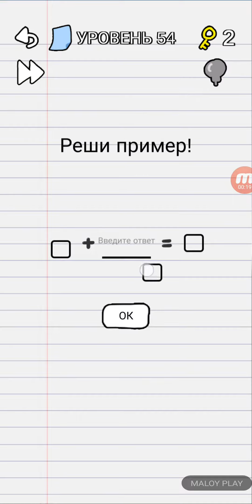Stump Me level 51 - 70 Answers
Stump Me level 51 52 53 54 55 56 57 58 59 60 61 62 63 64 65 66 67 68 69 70 Answers

Stump Me level 69 Walkthrough
Stump Me level 70 Walkthrough

Are you sure smart? Take this test and find out if you are a genius! xD
Stump Me is a new fun free game of quick wits, which is full of logic puzzles and puzzles that tickle your brains. Play with friends or yourself! Each puzzle in this game is unique, original and creative, created to expand the possibilities of your thinking. Are you smart enough to defeat your friends? Take the challenge to find out who the wise guy is! Tips: The most obvious answer is usually wrong! Use your imagination, think wider!

Remember: Open your mind and thoughts outside the box!